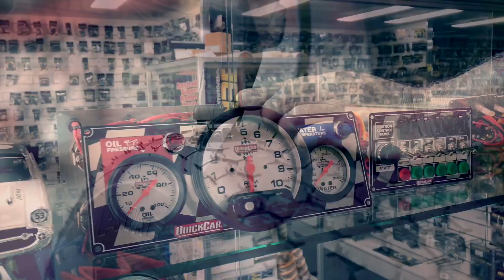Solos: Darcy Ward Heats - North Brisbane Speedway - 21.12.2013